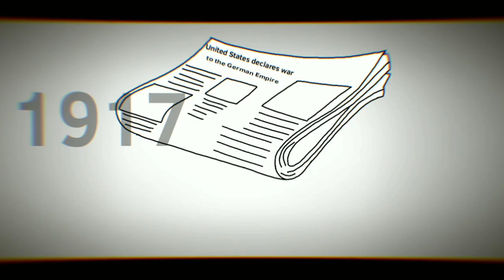Crash MEME (old) || Ft. America🇺🇸 Germany🇩🇪 UK🇬🇧 Mexico 🇲🇽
Mexico forever changed the history of the world just because of this fact, "The zimmermann telegram".

Brief story:
The Mexican Revolution ends, the German Empire sees the opportunity for Mexico to ally itself with the German Empire and declare war on the United States.

Mexico would also receive Arizona and New Mexico, which it lost in 1848. Mexico does not accept the alliance, since it knew that the German empire would never fulfill its promises.

The United Kingdom sees the telegram and communicates it with the United States, which was the reason why united states entered the war. Finally the Allies win and the United States becomes the only superpower in the world.

『Social Medias』